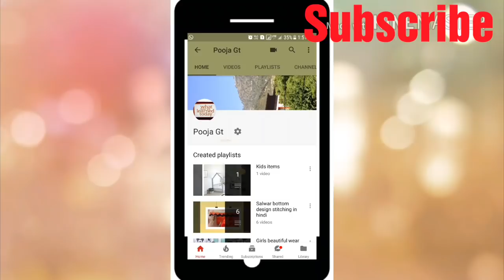Simple neck ko designer neck bnaane ke liye dekhe ye video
Salwar bottom design cutting and stitching easy method in hindi

How to make a thin dori easy way